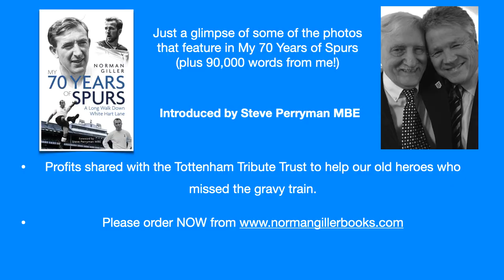70 YEARS OF SPURS photos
Here is a glimpse of the photographs that feature in My 70 Years of Sours book (along with 90,000 words. Profits are being shared with the Tottenham Tribute Trust. Signed, post-free copies direct from the author